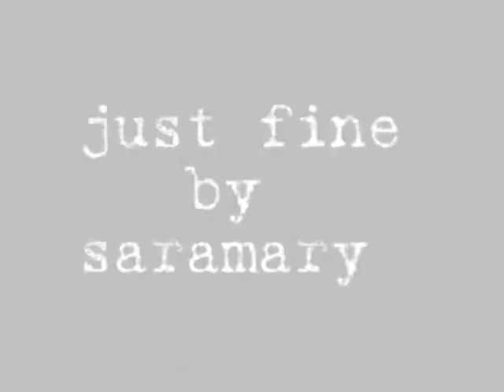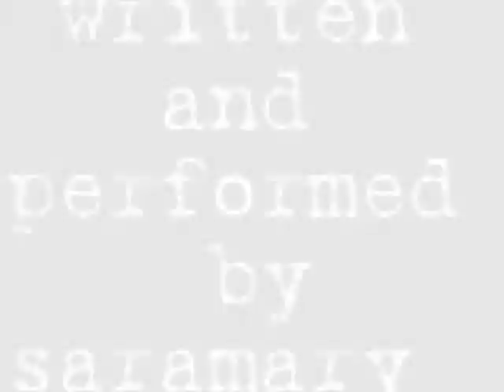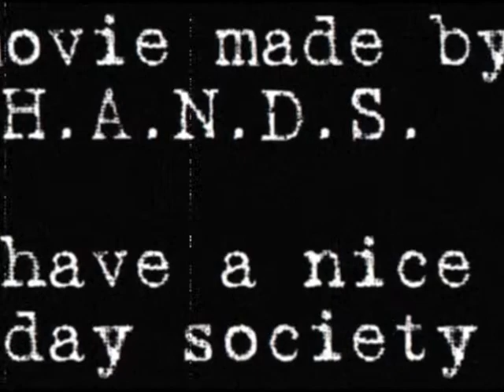Just Fine, An Original Song By Sara Mary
Just Fine
By Sara Mary

Without a thought on my mind
For the first time in years
I felt fine

Chorus:
I'm just fine just fine
I'm fine
I'm fine

In the early hours
Before the sun fully shines
That's where you'll find me
Just fine

Chorus

I'm staring out the window
I almost cry
I'm drinking hot coco
And I'm fine

Chorus

The years come tumbling by
There's no comfort in time
But, I'll always have that morning
When I felt fine